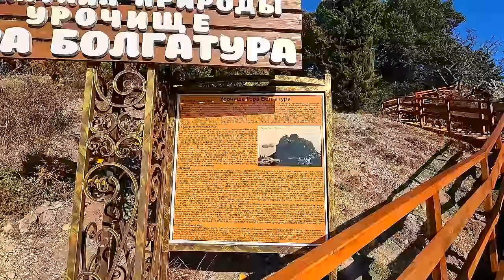ГУРЗУФ - НЕ ОЖИДАЛ увидеть это. Что СКРЫВАЮТ от ТУРИСТОВ. Крым сегодня. Показываю ВСЮ ПРАВДУ.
Гурзуф сегодня что происходит в этом месте Осенью. Показываю всё как есть.